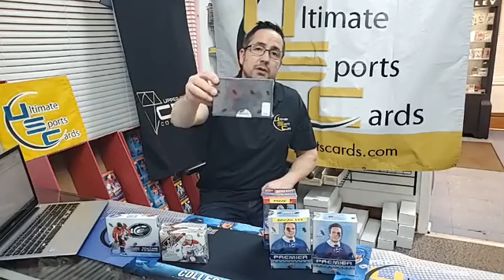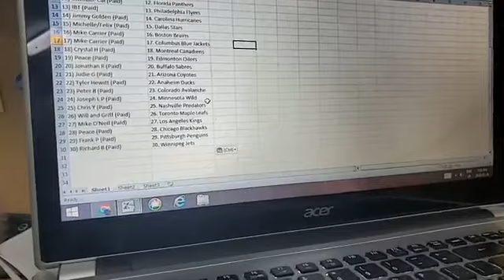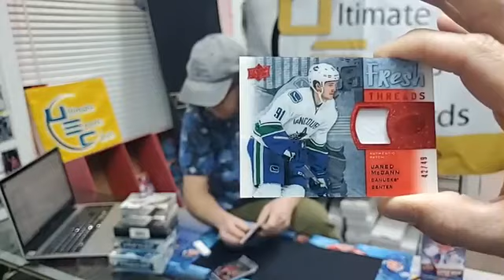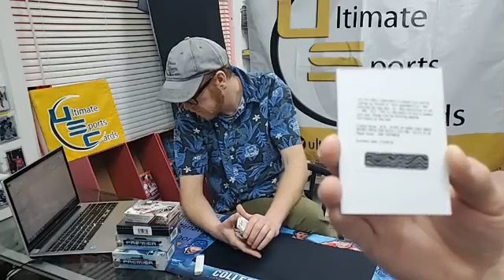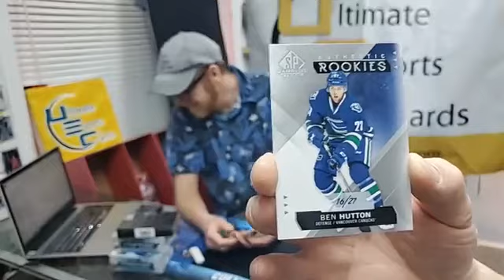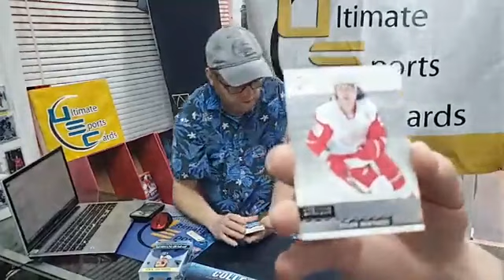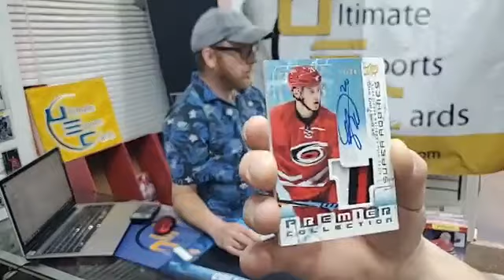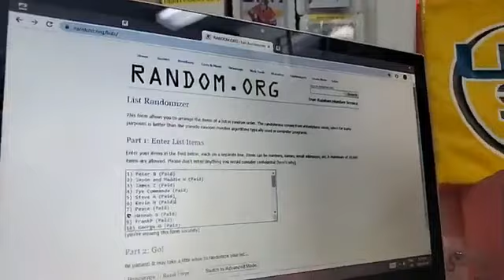Break 143 - 7 box mixer 2015-16 and 2016-17 Upper Deck product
Break #143 - box break of 2015-16 Upper Deck Ice and two SP Game Used.  As well as 2016-17 Upper Deck Black and 2 tins of Premier.  Great fast break - two auto's of veteran stars including an auto /3. Check out ultsportscards.com for details of the break.